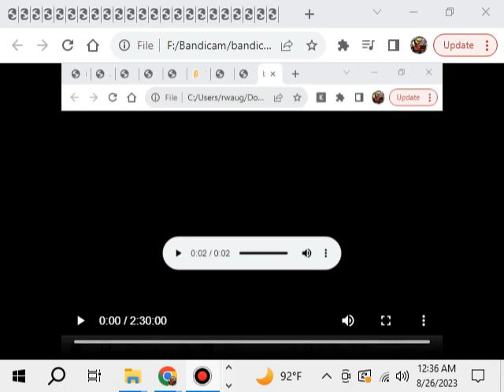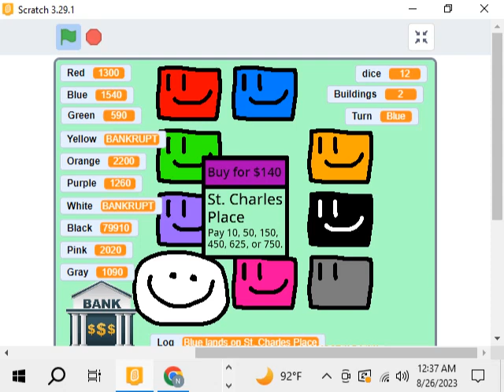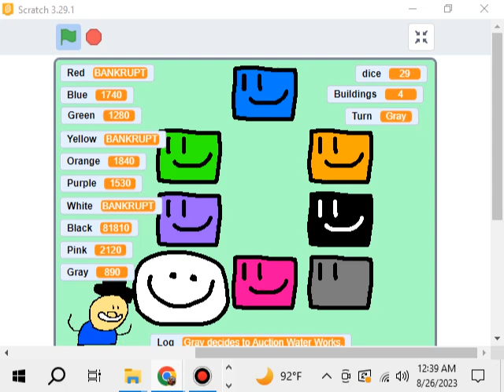UltraMediaList: Episode 522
Bogey: 22
The List: Time to watch a 321 Penguins DVD: The Amazing Carnival of Complaining
Physical Game: Super Mario Maker 2 (Switch)
PC Game: Disney Interactive CD Sampler
CreditEncodes: 522
Screamer: 122
End of Episode: BluesCluesGames: Final Folder (WOC): 55 - The Backrooms (Found Footage)-(1080p)
Full DVD: A Bug's Life (Disc 1)
Emulation Station (EGA, Charlie vs. Pat)
Flashpoint 9: Profesor Garfield și Ziua Mamei
Flashpoint 10: Super Singing Circus
Book: SpongeBob Reading Comprehension Workbook